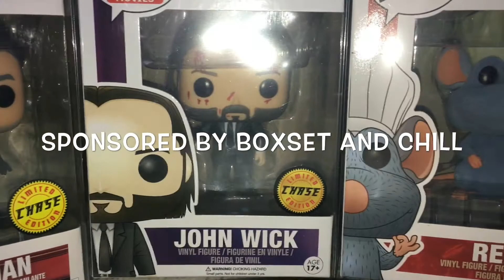TOYS R US GEOFFREY GIRAFFE FLOCKED FUNKO POP VINYL AD ICON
This is a quick video of my Geoffrey giraffe funko pop vinyl ad Icon :)